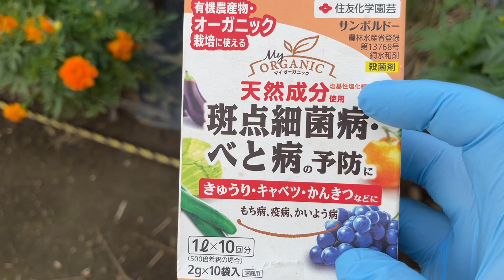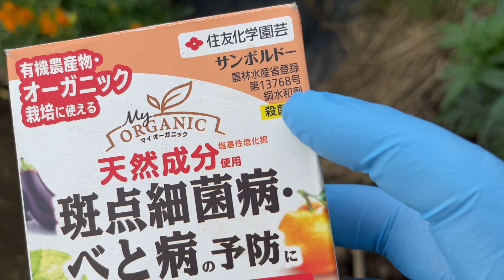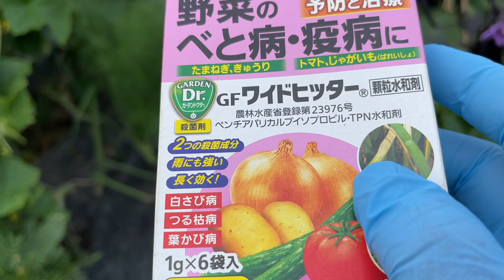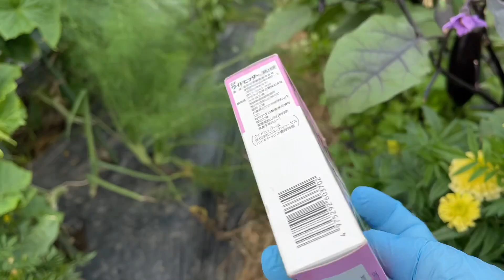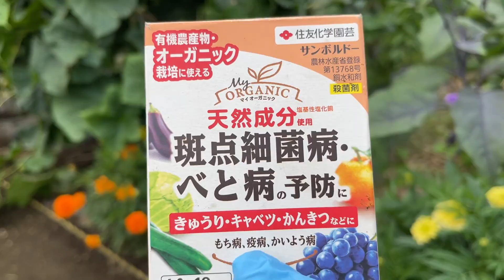キュウリ栽培/肝心な、べと病の予防と治療と対策 21/6/26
キュウリ露地栽培

声が出ず申し訳ありません。たくさんの方々に野菜作りの楽しさを知って頂きたい思いから、精一杯の声をあげてご説明しています。

「午後7時」の動画は農業向けをメインに（毎日配信します）、また、農家の家庭菜園エキスパートとして週3ペースで投稿します。

「午前７時」の動画は農家が作る家庭菜園シリーズや家庭菜園向けをメインに、苗作りや畑の様子など（週4日）を目安に配信します。
日曜日は視聴者さまの菜園や家庭菜園巡り、休日の息抜き動画です。